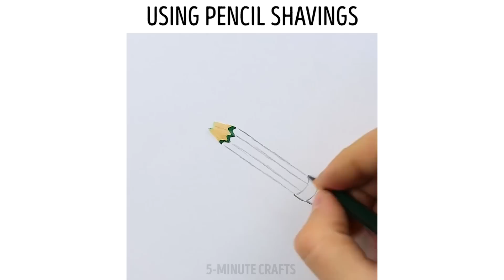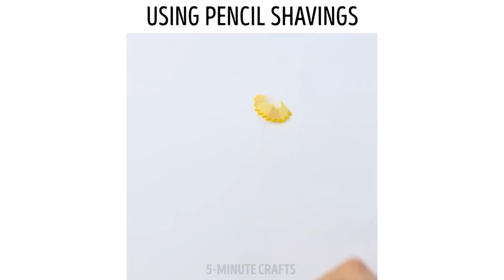17 SUPER EASY PAINTING HACKS